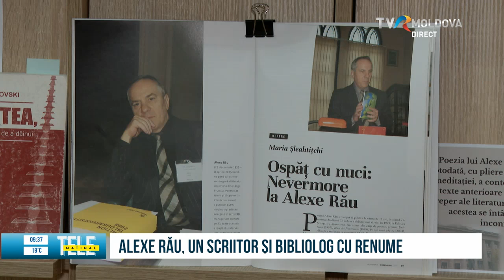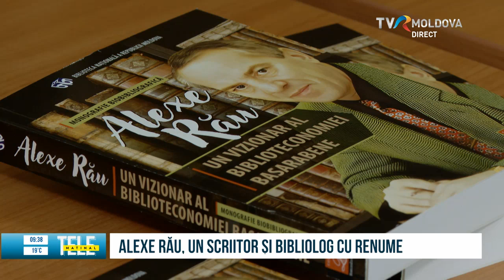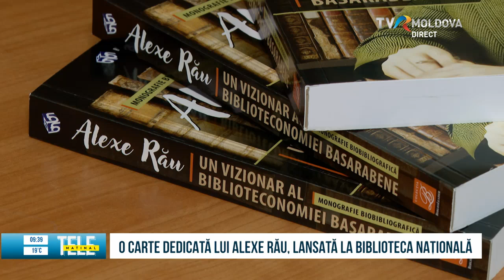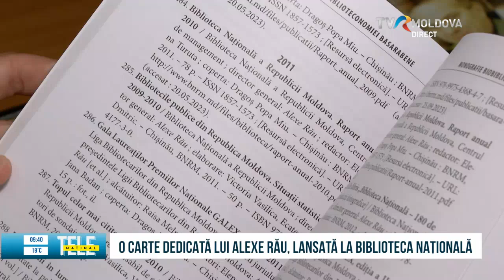O CARTE DEDICATĂ LUI ALEXE RĂU, LANSATĂ LA BIBLIOTECA NAȚIONALĂ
Alexe Rău a fost un poet, bibliolog și filosof, care a elaborat o concepție nouă, europeană pentru domeniul biblioteconomic național. Autor de poezii, articole și eseuri, Alexe Rău a fost un adevărat vizionar în domeniul său de activitate. În amintirea sa, de curând, la Biblioteca Națională a Republicii Moldova, a fost lansată o monografie aniversară.Detalii, într- un material la rubrica „Excelența prin cultură", realizat de colegul nostru Anatol Fornea.